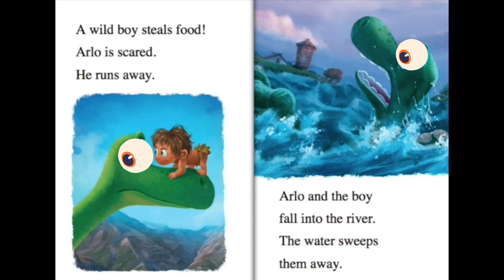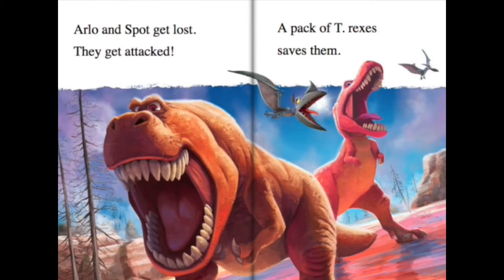The Good Dinosaur - The Journey Home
Arlo finds and helps a friend.